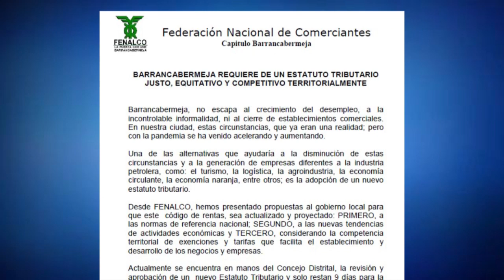FENALCO reclama aprobación de estatuto tributario por parte del Concejo